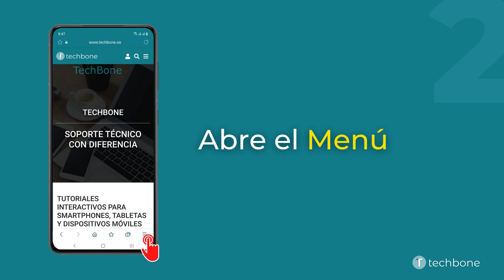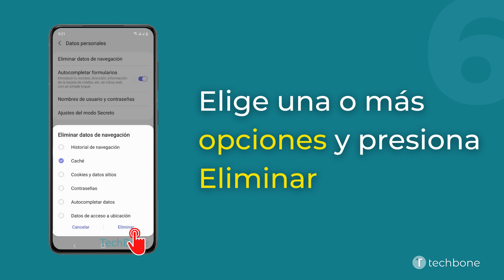Eliminar datos de navegación - Internet de Samsung [Android 11 - One UI 3]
¿Quieres saber, cómo eliminar los datos de navegación (Caché, Historial, Cookies) en el dispositivo Samsung? Este tutorial muestra cómo hacerlo en la aplicación de navegador Internet de Samsung bajo Android 11 / One UI 3.

0:00 Intro
0:05 Abre la aplicación de navegador Internet
0:15 Abre el menú
0:25 Abre los Ajustes
0:35 Presiona Datos personales
0:45 Presiona Eliminar datos de navegación
0:55 Selecciona Caché y presiona Eliminar